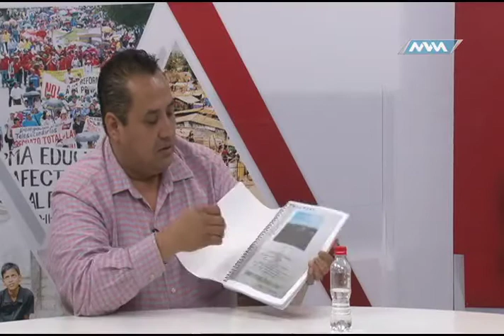Espacio Ciudadano Coorporativo Hermes 10-Marzo-17 parte 1